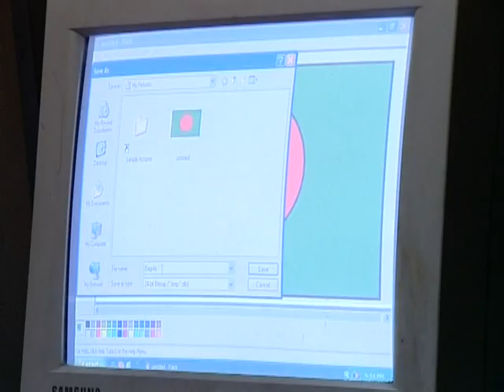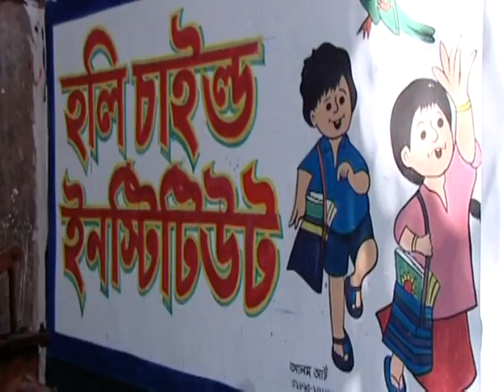Ankoner kotha part 1(অংকনের কথা-১ম পর্ব)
AUTISM IS NOT A DISEASE BUT A CHALLENGE.
A documentary on"Autism Spectrum Disorder" carrying boy by Bangladesh Television & UNICEF. Please watch 'Ankoner kotha part-2''. for the next.